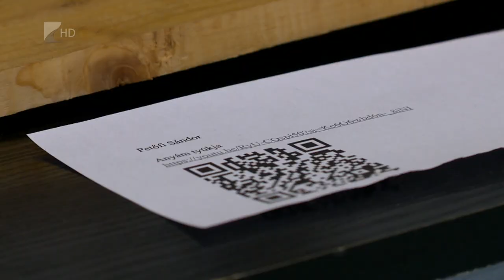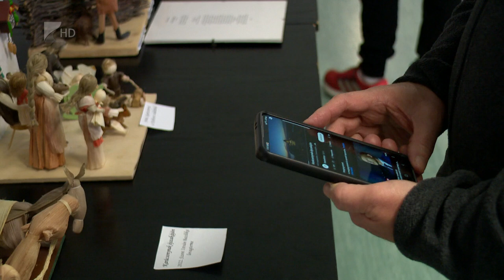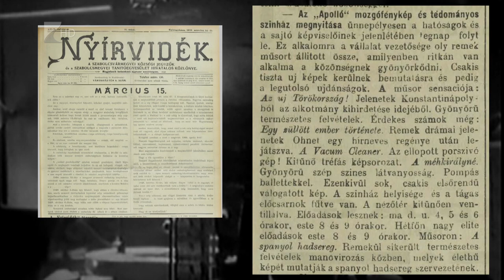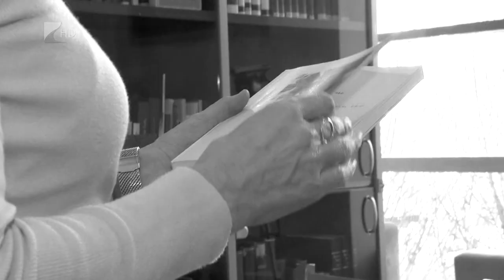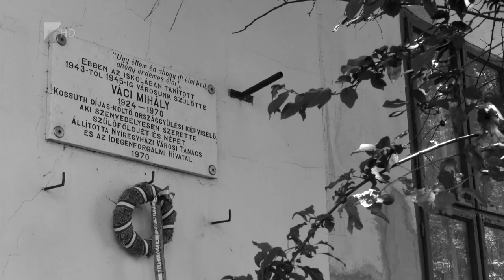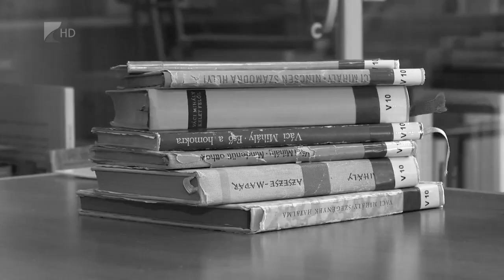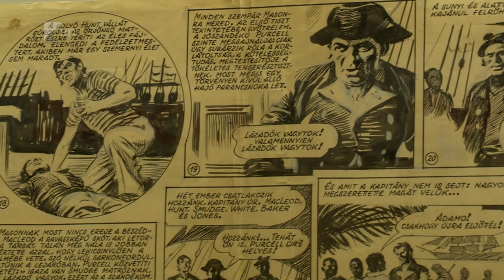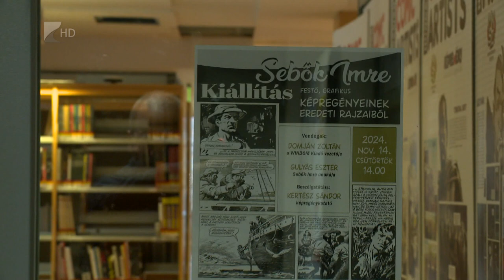Víg-Kend, 2024.11.22.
TÉMÁINK:

- Ellátogattunk a Városi Galériába Verebes György kiállítására.
- Vendégünk volt Takács Nikoletta, akivel a gyermekek érzelmi stabilitásáról és rugalmas gondolkodásáról beszélgettünk.
- Egy pár napig csuhébaba kiállítás volt látható a Ridens Gimnáziumban, ezt is megmutattuk.
- Játékos, tudományos, interaktív kiállítás érkezett a Váci Mihály Kulturális Központba, bepillantottunk az Érzékszervek világába.
- November 29-én lesz „A sokaság fia” című film bemutatójának, de mi már most mutattunk belőle részleteket és a készítővel is beszélgettünk.
- És különleges képregény kiállításon járt stábunk a Móricz Zsigmond Megyei és Városi Könyvtárban.